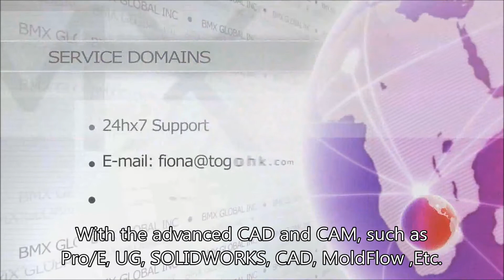Azienda di prodotti in gomma- Fornitore globale di parti in gomma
Azienda di prodotti in gomma- Fornitore globale di parti in gomma: TOGOHK Rubber Co. è specializzata in prodotti stampati in gomma e plastica di qualità progettati per soddisfare i requisiti specifici dei nostri clienti.
Presentiamo ai produttori di prodotti a base di polimeri tecnologie nuove / esistenti attraverso una base di approvvigionamento diversificata.
Ciò è possibile grazie a forti relazioni con fornitori e clienti.
I servizi includono: stampaggio ad iniezione, stampaggio rotazionale, estrusione e termoformatura.